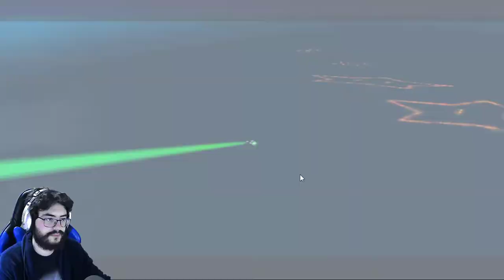Super Mario Galaxy - cap.9 - La segunda vez duele menos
La segunda vuelta es más fácil.